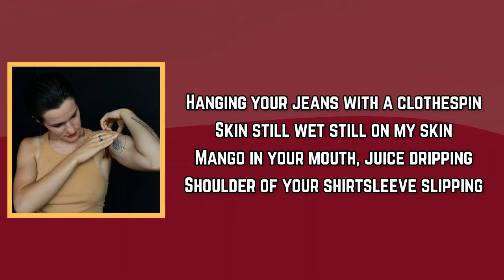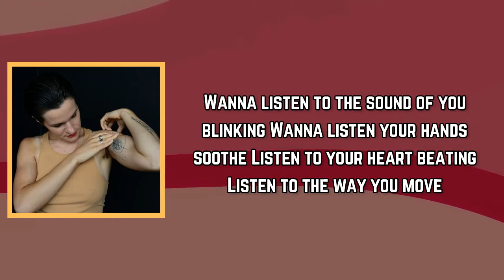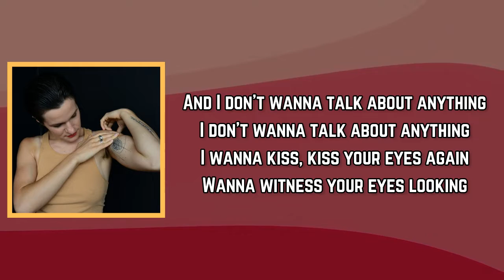Adrianne Lenker - ​anything (Lyrics)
#​anything

​anything Lyrics:

[Verse 1]
Staring down the barrel of the hot sun
Shining with the sheen of a shotgun (shotgun)
Carol has a little if we need some
Joa has a ride if we wanna come
Hanging your jeans with a clothespin
Skin still wet, still on my skin
Mango in your mouth, juice drippin'
Shoulder of your shirt sleeve slippin'

[Verse 2]
Christmas Eve with your mother and sis
Don't wanna fight but your mother insists
Dog's white teeth slice right through my fist
Drive to the ER and they put me on risk
Grocery store list, now you get pissed
Unchecked calls and messages
I don't wanna be the owner of your fantasy
I just wanna be a part of your family

[Chorus]
And I don't wanna talk about anything
I don't wanna talk about anything
I wanna kiss, kiss your eyes again
Wanna witness your eyes looking
I don't wanna talk about anyone
I wanna sleep in your car while you're driving
Lay in your lap when I'm crying

[Verse 3]
Circle of pine and red oak
Circle of moss and fire smoke
Fan on the ceiling like a wheel spoke
Push the clutch and I pull the choke
Wanna listen to the sound of you blinking
Wanna listen to your hands soothe
Listen to your heart beating
Listen to the way you move

[Verse 4]
Weren't we the stars in Heaven
Weren't we the salt in the sea
Dragon in the new warm mountain
Didn't you believe in me?
You held me the whole way through
But I couldn't say the words like you
I was scared, Indigo, but I wanted to